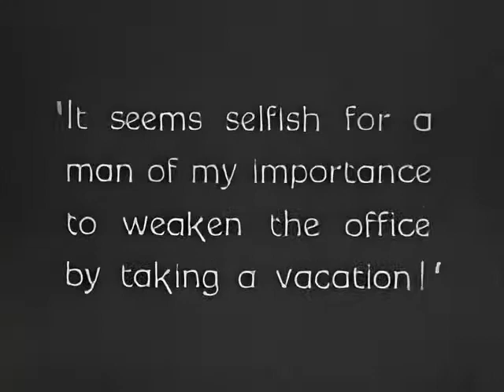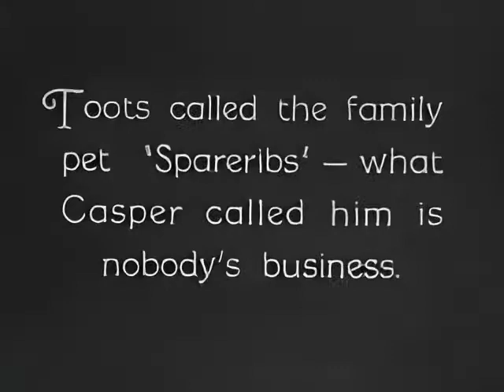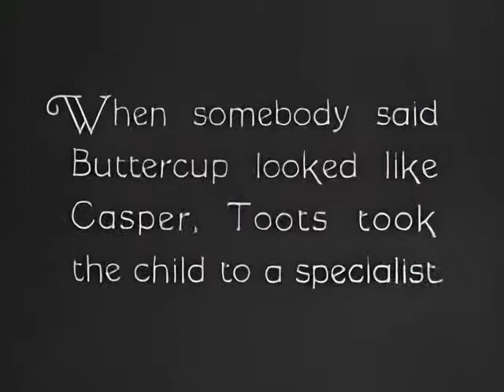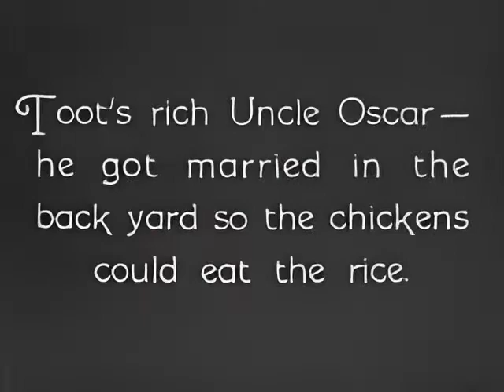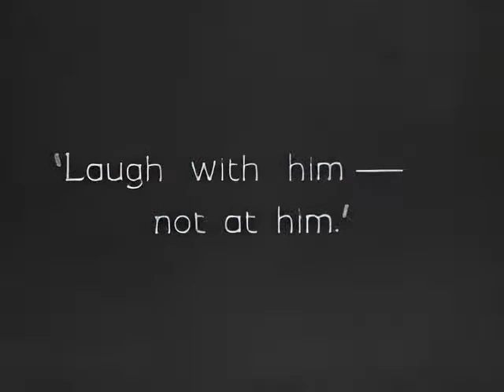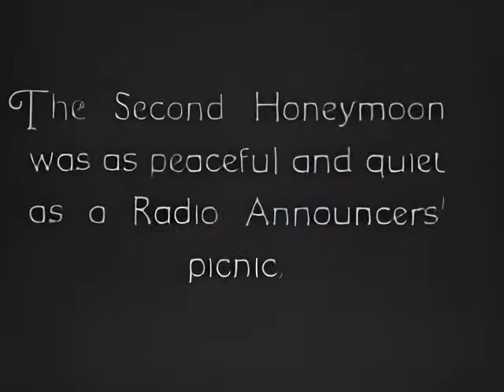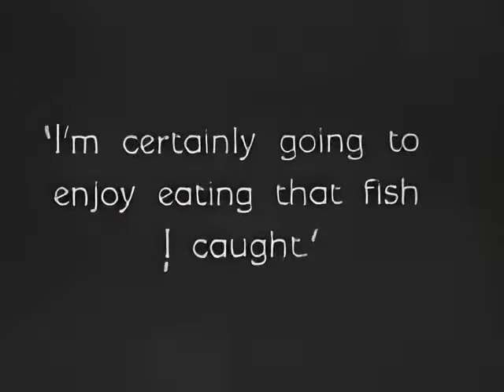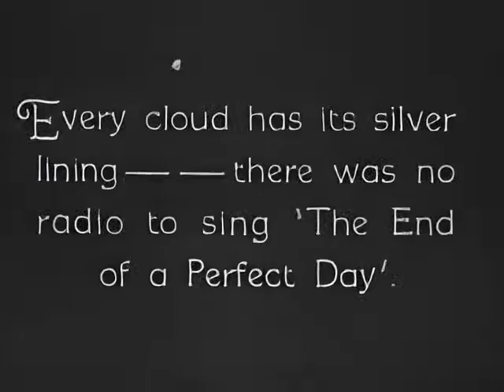Fooling Casper | 1928 Silent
Toots and Casper think they are going on a relaxing vacation until their rich relative decides to come along.
Stars - Thelma Hill, Bud Duncan, Cullen Johnson
This classic film has been restored and upscaled by ZMP Studios